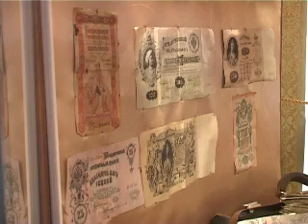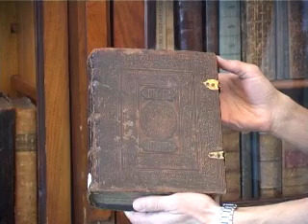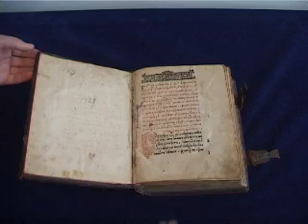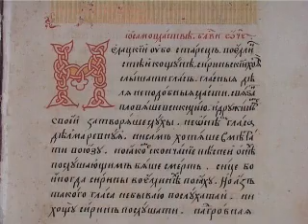Тайны и загадки, предположения и гипотезы.